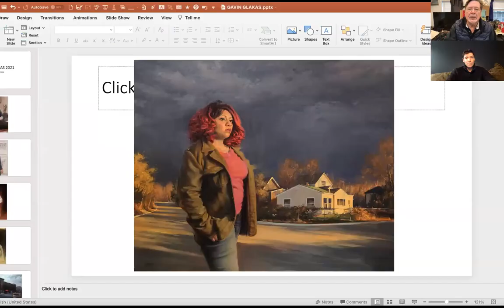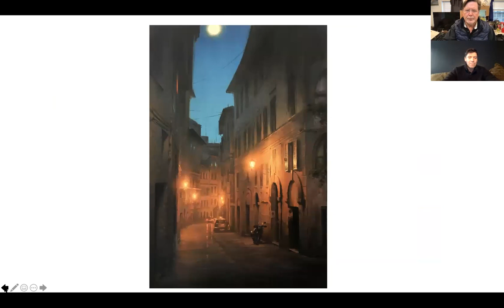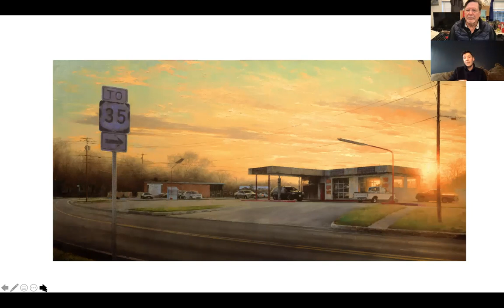INTERVIEW WITH GAVIN GLAKAS 2021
Get to know our instructors at the Yellow Barn Studio. Gavin Glakas is a true "Master" of the Portrait and Figure. His classes are always full. If you live outside of our area, all our classes are now virtual...Info: yellowbarnstudio.com